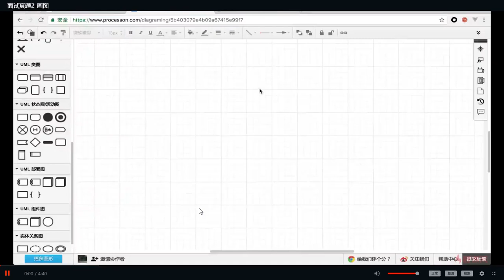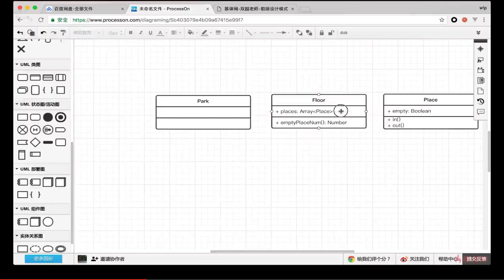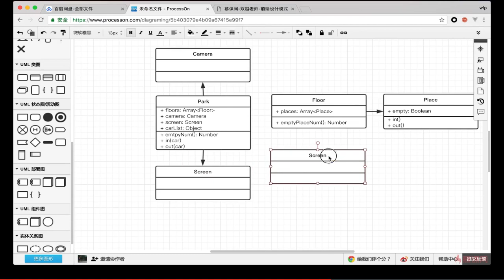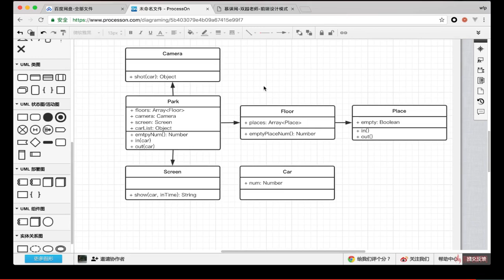3.11 设计原则 | 面试真题2 画图 —— Javascript 设计模式系统讲解与应用